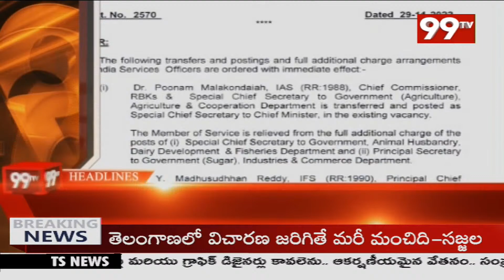8 PM Headlines | Latest News Updates | 99TV